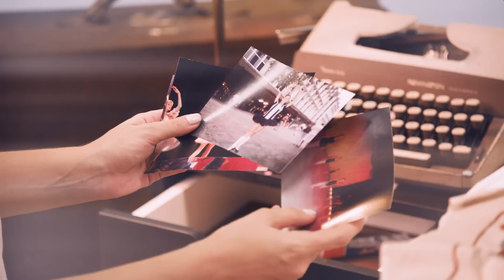GABRIEL GONTI - Carnaval a Dois (Clipe Oficial)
espalhem Carnaval a Dois" por aí!! e curta o seu CARNAVAL A DOIS, em casa :D

ficha técnica da faixa

Composição: Gabriel Gonti / Leo Costa
Interprete - Gabriel Gonti
Produção Musical/Arranjos - Túlio Airold
Beat -Túlio Airold e Mario Lima
Baixo - Dudinha
Violões - Bruno Piapara
Guitarra - Bruno Piapara
Teclados - Rodrigo Tavares
Programação percussões - Túlio Airold
Backing Vocals - Gabriel Gonti

Produzido, Gravado e Mixado em No Santo Som Stds por Túlio Airold
Assistente de Gravação - Leo Costa

Produção Executiva: Mariana Martins
Gravadora: Deck

atriz: Júlia Prado

projeto Gravando Bandas
Diretor - Derick Nabero Borba

Roteiro - Derick Nabero Borba

Produtor - Caio Henrique Teodoro

Produção Executiva - Conrado Grandino / Mariana Martins

Fotografia - Derick Nabero Borba

Diretor de Arte - Gabriel Gonti, Mariana Martins e Taka

Montagem - Derick Nabero Borba

Logger - Caio Henrique Teodoro

1º Assistente de Produção - Letícia Rodrigues da Silva

ELÉTRICA E MAQUINÁRIA

Chefe de Elétrica - Djalma Aquino da Silva

1º Assistente de Elétrica - André Monteiro

Maquinista - André Monteiro

Imagens -
Derick Nabero Borba
Eliseu Albino Vieira
Mariana Martins Garcia
Ana Carolina Taveira dos santos
Carlos Eduardo Ciccone
Adriana Destro Nakasone
Marcos Silva Magalhães
Thiago Rocha Domingos

letra:

Ela diz que não demora
Vem bater na minha porta
As quatro da manhã
E diz que é minha fantasia
Noite e dia
Carnaval

Quando beija a minha boca
Vou descendo a sua roupa
Começando o dia
Desfilando a sua fantasia
Colombina
Do meu carnaval

Carnaval a dois
Nada é pra depois
No calor da hora
A gente se devora
Ao som de Djavan
Até de manhã
Carnaval

Começando o dia
Colombina
Carnaval

La Laiá
Eu canto La Laiá pra você
Nessa alegoria minha alegria é te ver

Carnaval a dois
A gente se demora
Até de manhã
Carnaval